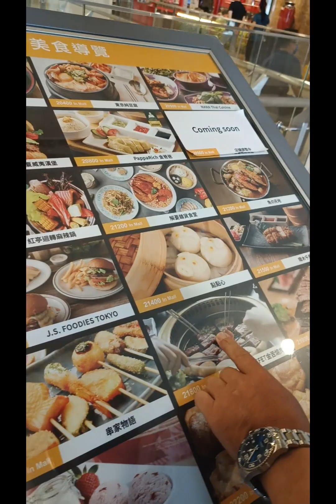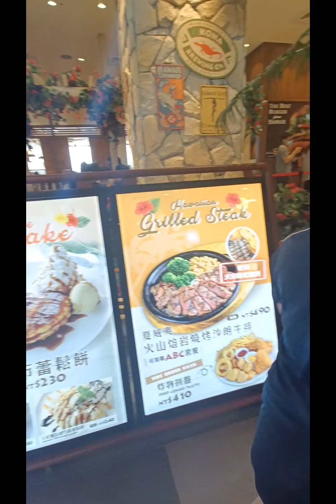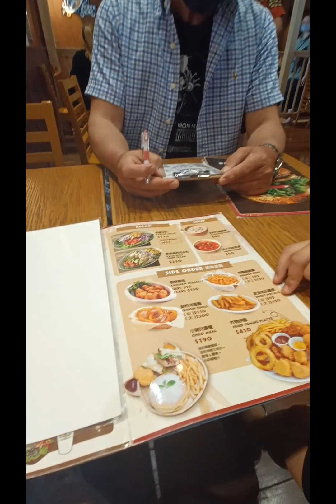Pinay Living in Taiwan/Shopping at Mitsui Outlet Taichung